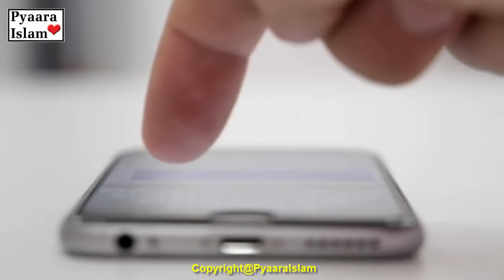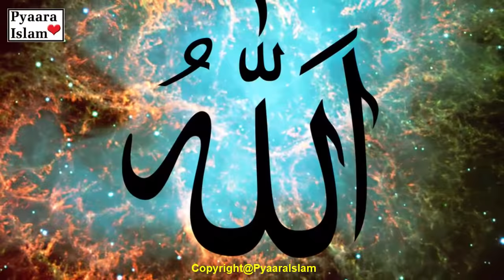Jannat Kahan Hai | Jannat me Kya Ho Ga | Jannat Kaisi Hogi | What is Jannat (Heaven)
What is Jannat (Heaven) In Islam, Jannah, lit. "paradise, garden", is the final abode of the righteous and the Islamic believers. Allah Taala ne –apne bundon ko –apne achay achay aamaal ka –apne fazl o karam se badla aur inaam dainay ke liye akhirat mein jo shandaar maqam tayyar karkay rakha hai is ka naam jannat hai aur is ko bahisht bhi kehte hain jannat mein har qisam ki raahat o shadmani aur sehat ka samaan mojood hai sonay chandi aur moti ke jawahraat ke lambay jore aur ounchay ounchay mehal banay howay hain jagah jagah reshmi kapron ke khobsorat khaimay lagey howay hain har taraf terhan terhan ke lazeez aur dil pasand meoon ke ghany shadaab.

Aur saya daar darakhton ke baagaat hain un baagaat mein sheree pani nafees daur umdah shehad aur sharaab ki nehrein jari hain ki qisam ke behtareen khanay aur terhan terhan ke bil aur saaf suthray chamakdar bartano mein tayyar kar ke rakhay howay hain aala darjay ke reshmi libaas aur sitaron se barh kar chamakate aur jagmagaty howay sonay chandi aur moti aur jawahraat ke zewraat ounchay ounchay jurao darakht un par.

Aur chandaniyaan bachi hui hain aur musannaden lagi hui hai. aish o nishat ke liye duniya ki aurtain aur jannat ki hooren hain jab be intahaa Hussain aur khobsorat hain aur khidmat ke liye khobsorat larke charon taraf dast bast haasil hain. algaraz jannat mein har qisam ke dushman rahtin aur naematain tayyar hain jannat ki hilna mat itni be nazeer aur is qader be misaal hai is ko nah kisi aankh ne dekha hoga nah kisi kaan ne suna ho ga nah kisi dil mein is ka khayaal guzra hoga janati log bulaa rokkk toak un tamam nematon se lzton se lutaf andoz hunge aur un tamam nematon se barh kar sab se barri Nemat yeh hai ke Allah taala deedar naseeb hoga jannat mein neend aaye gi nah koi mareez ho ga nah burhapa aaye ga aur nah mout hogi janati hamesha hamesha ke liye jannat mein rahen ge.

Aur hamesha tandrost aur jawan rahen ge ahal jannat fruit khayen ge nah un ko pishaab aaye ga nah un ko pakhana ki haajat ho gi nah woh thak jayen ge aur nah unki na ko hai bas Iqtidaar aaye gi aur mushk se ziyada khushbu daar paseena bahe ga aur khana piinaa hazem hojaye ga janati har qisam ki fikar se azad aur ranj o gham ki zhmton se mehfooz rahen ge hum hamesha har dam aur har qadam par shadmani aur musarrat ki fizaon mein rahen ge qisam ki qisam ki name do aur terhan terhan ki lzton se lutaf andoz hon ge mere mohtaram Aziz dostoo ab sawal yeh peda hota hai ke jannat hai kahan par ziyada sahih qoul yeh hai ke jannat satwen aasman ke oopar hai .

Kyunkay quran Majeed mein irshad hai. yani sidra almuntiha ke paas hi jannat almavi hai.

Jannat ke baagaat hain jannat ke baghoon ke baray mein hazrat Mohammad sale Allah alaihi wasallam ka irshad hai ke momin jab jannat mein daakhil ho ga jo sattar hazaar aisay baagaat dekhe ga ke har baagh mein sattar hazaar darakht hon ge aur har darakht par sattar hazaar farishtay hunge.

Cover Topic:-
1) Jannat Kya Hai | Jannat Kahan Hai ? | What is Heavan
2)  jannat kaisi hogi | jannat ka bayan | jannat ki hoor
3) Allah Ki Jannat Kaisi Hogi ? Urdu Islamic video 2020
4) What is Jannat (what is Heaven) | Jannat Kya hai or Kaisi hai? Urdu Islamic video | Pyaara Islam
5) Surprising Facts About Heaven In Islam
6)  jannat aur jahannam kahan hai
7)  देखिए कैसे परमात्मा पापियो को सजा देते है | swarg aur Nark | स्वर्ग और नर्क
8) जब एक बहन ने किये नर्क और स्वर्ग के दर्शन ! hell and heaven
9) स्वर्ग और नर्क - आपको क्या मिलेगा ? | मनोविज्ञान
10) Jannat Kya Hai urdu mora stories